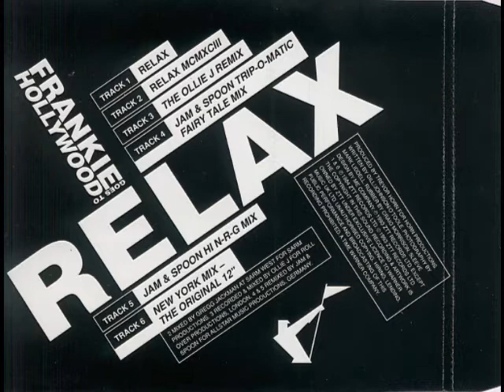Frankie Goes To Holliwood - relax (The Ollie J remix) 1994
Genre:Electronic
Style:House, Synth-pop